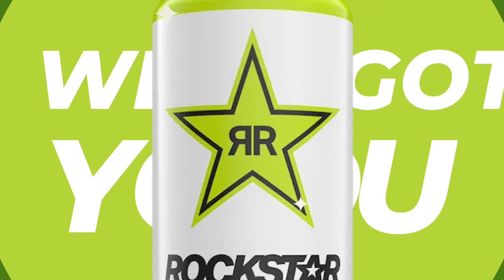Rockstar Energy Focus - Lemon Lime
First piece from a fun personal product campaign project I'm working on.
Each piece will be a different style with a different "vibe"

I selected Rockstar Focus when I was randomly scrolling through Behance and saw an amazing 3D animation for Rockstar made by Scholar